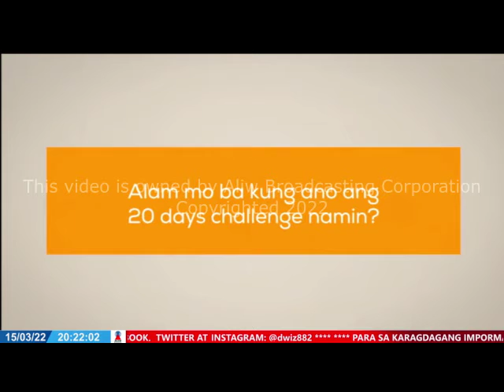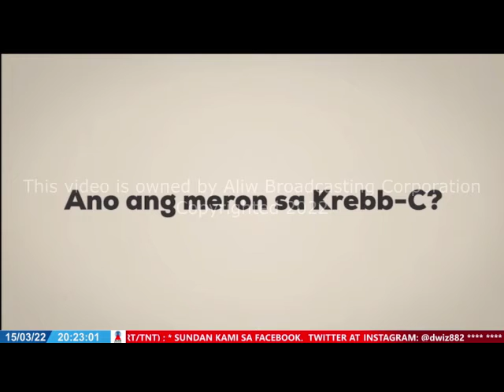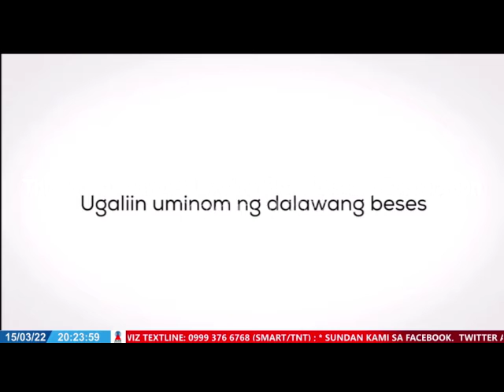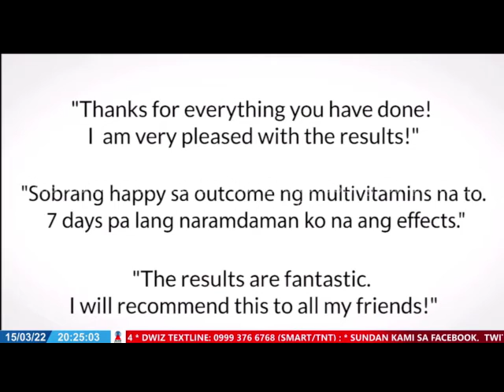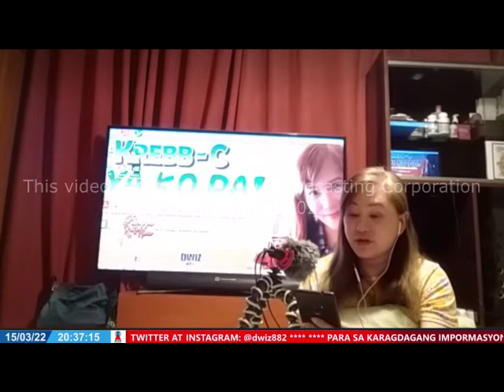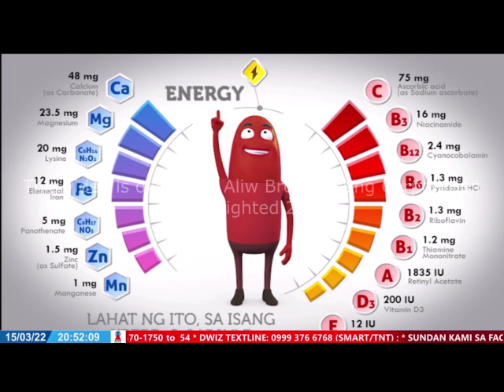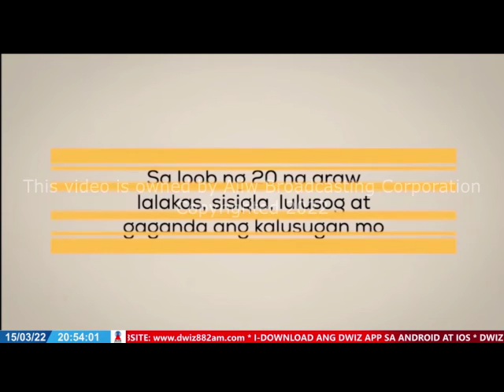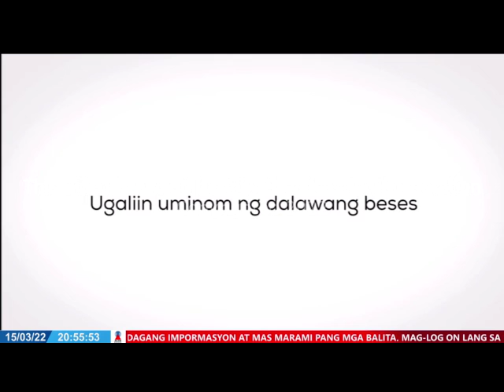MARCH 15, 2022 PANGGA RUTH ABAO MYSTIC MONDAY